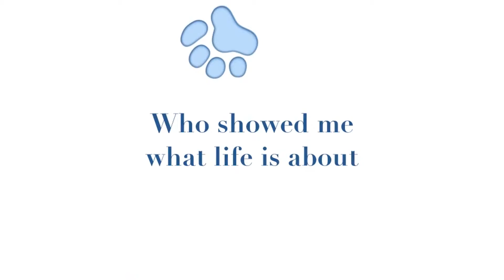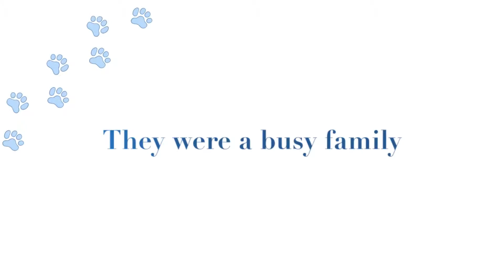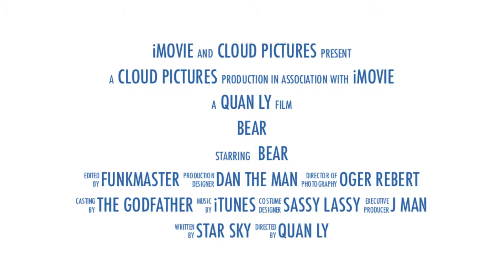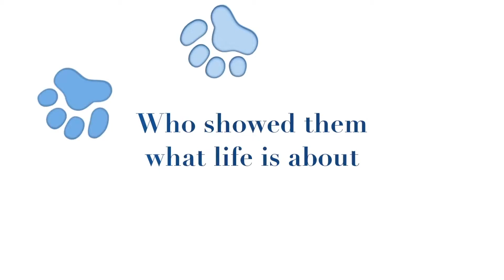all bear pitbull dog lot snow trailers